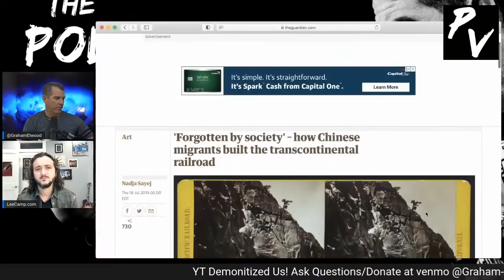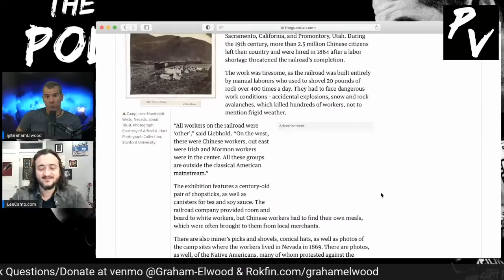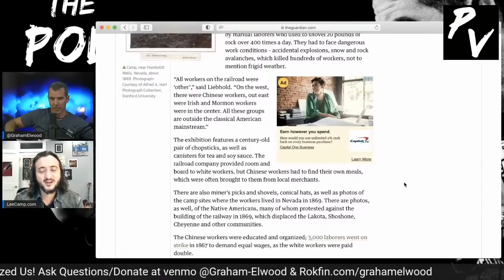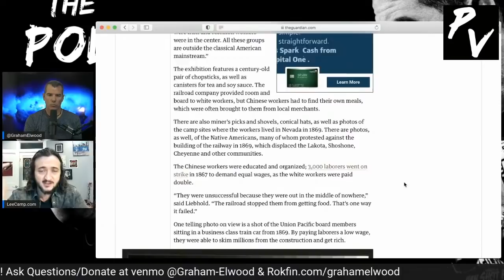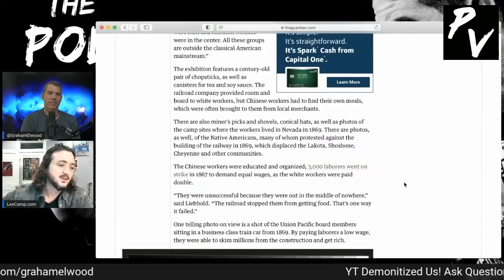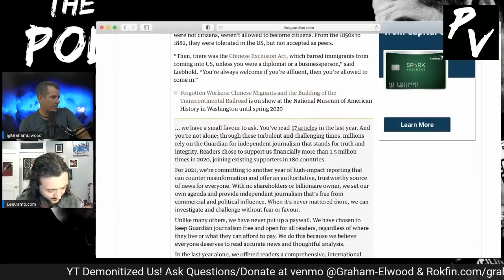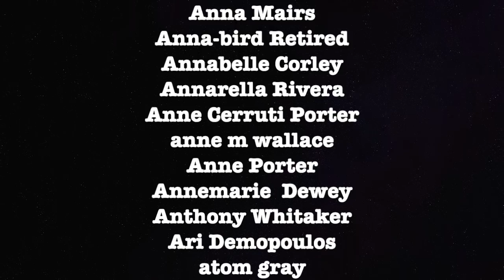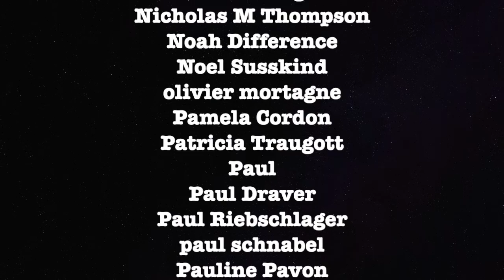America's Origin Story Is A Lie, & The Racism That Built The Railroads Gov't Secrets Ep 034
Crypto -
Bitcoin Wallet: qzx00qv3cz8xur9ujyewgda3hnc03perpqp2rz7043
ETH Wallet: 0xD970059f6c57B4f707E778Ba19d6586039b0BD0F
BTC Wallet: 3BWaUfZ3M57KaoWVpxpbKmMEyy9Ybw8vQV

grahamelwood politicalvigilante YOUTUBE HAS DEMONETIZED US!

ETH Wallet: 0xD970059f6c57B4f707E778Ba19d6586039b0BD0F